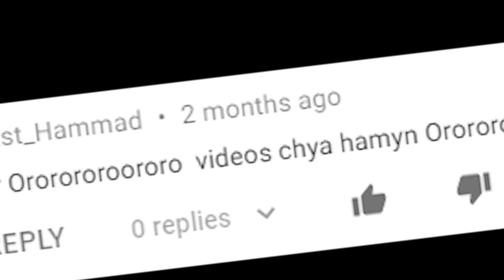Babu Rao👴🏼😂 Plays PUBG Mobile 😍" *VOICE CHANGER*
Who is Paresh Rawal’s Baburao Apte from Hera Pheri?
Baburao as an irate oldie is innocent at times and scheming at other. His dhoti-kurta/vest are complimented with thick frames that enlarge his eyes ensuring that his entire look attracts giggles.

Slapping Keyboard(He said I Couldn't Make a VR Game... So I Bought a VR Headset and Made One!)

tournament,free fire tik tok,free fire brasil,garena free fire story,free fire giveaway